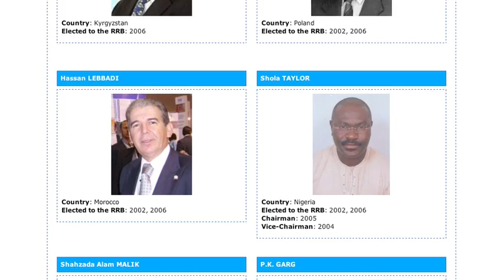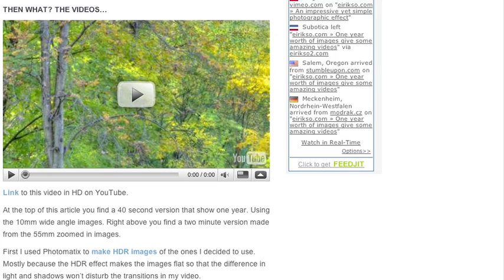Time Leaps and Barrel Rolls